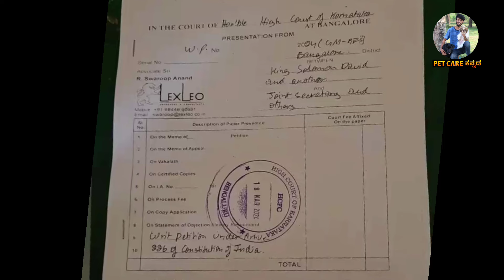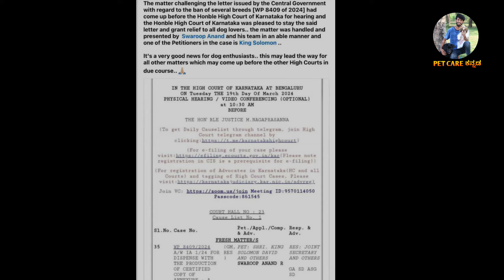ಕನಾ೯ಟಕ ದಲ್ಲಿ Rottweiler, Pit bull ಸಾಕುವವರಿಗೆ Happy News | ಕನಾ೯ಟಕ ದಲ್ಲಿ ಇಲ್ಲ Dog Ban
No animals were Harmed During Shooting Of this video